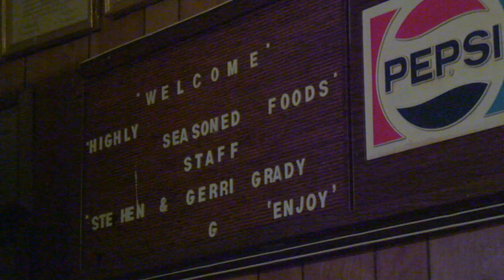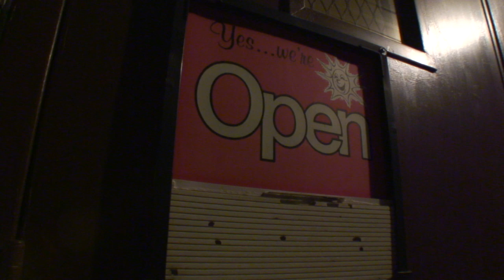North Carolina Barbecue Trail (part 1)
Why makes North Carolina barbecue so special? The wood? The sauce? The cut of pork? This video takes you on a tour of the "barbecue trail" and shows the secrets of great barbecue. Video by Joshua T. Hatch